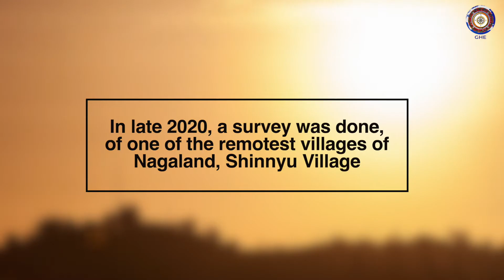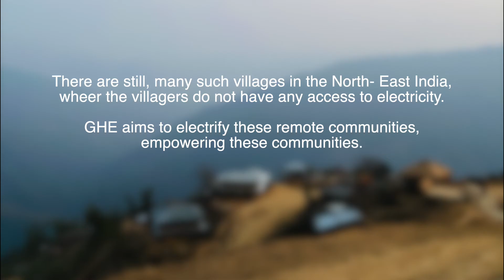Solar Electrification in Nagaland - Shinnyu Village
GHE Electrified its first village in Nagaland on the border of India and Myanmar called the village of Shinnyu. The village till date had no electricity and it takes almost 18 hours to reach the village through dirt road. This is the story of the village that is know for its Konyak tribes and their culture.